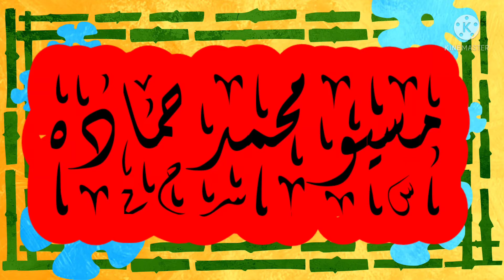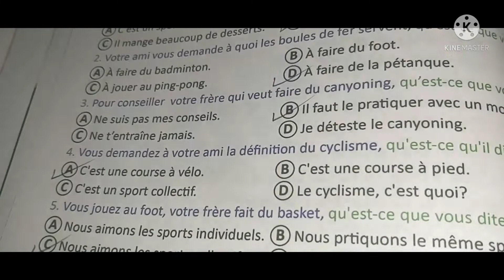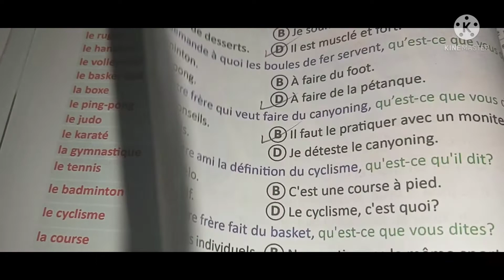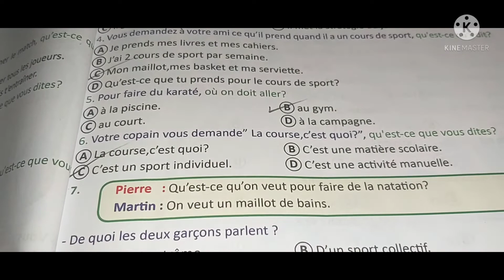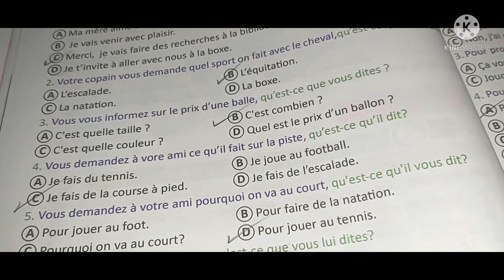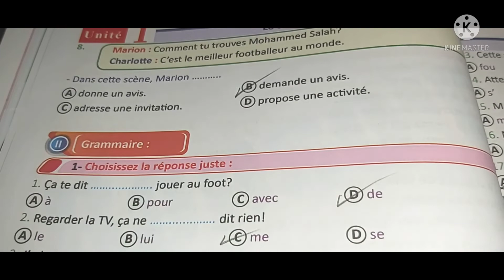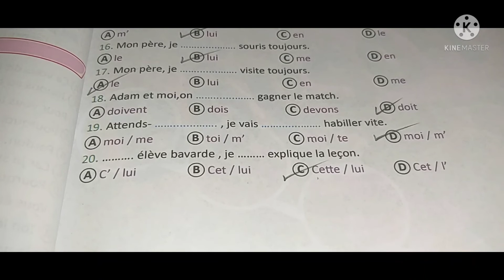حل كتاب بونسوار المراجعة النهائية للصف الثالث الثانوى الوحدة الأولى